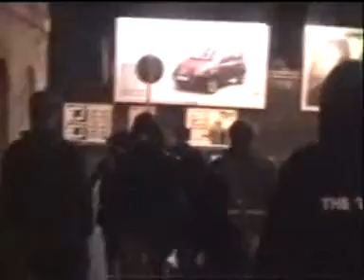EDINBURGH GHOST WALK WITH MERCAT TOURS (May 2006)